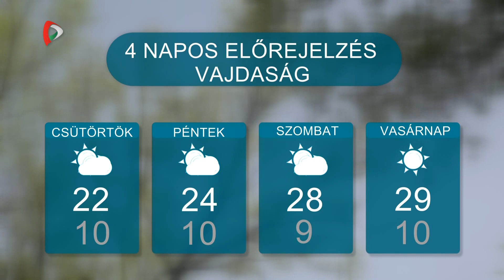Időjárás – 2024.04.02.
A hidegfront után ismét felmelegszik időjárásunk – a hétvégén ismét 30 fok körüli maximumokra számíthatunk. A szél továbbra is erős marad, többfelé kisebb záporok is kialakulhatnak.